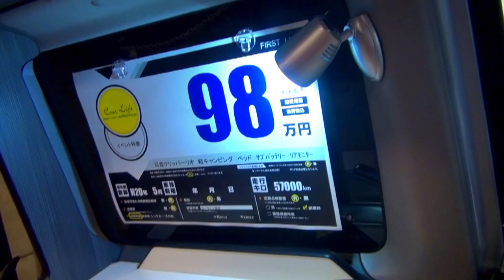キャンピングカーが欲しい人必見！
今のキャンピングカーってすごいね、キャンプしたいね。家買うよりもいいのかな？

☆過去の動画☆